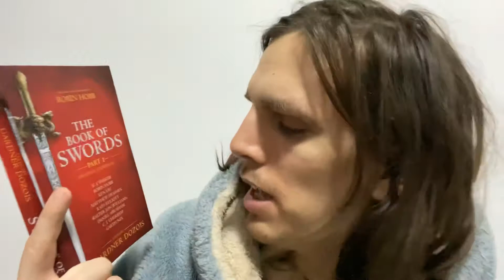The Book of Swords Part 1 Edited by Gardner Dozois review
Did I say his name right? This is a collection of fantastic short story fantasy focusing on the subgenre of sword and sorcery. This is part one of two! Gardner Dozois is a fantastic editor and made some strong choices with stories by robin hobb, ken Liu , and c.j. Cherryh! I wanted to give a brief overview of each story without spoiling like I usually do. The different ways swords are used as different kinds of symbols is amazing. Well worth your time!